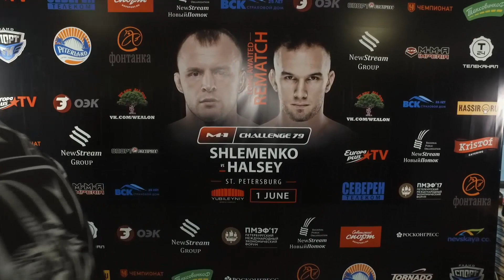Дмитрий Микуца: "Все зависит от сердца: как вы верите в себя и как относитесь к поединкам"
Регистрируйся на m1global.tv и смотри полную версию боя!
Скачивайте наши мобильные приложения, чтобы комфортно смотреть бои М-1 со смартфона или планшета в любой точке Мира: